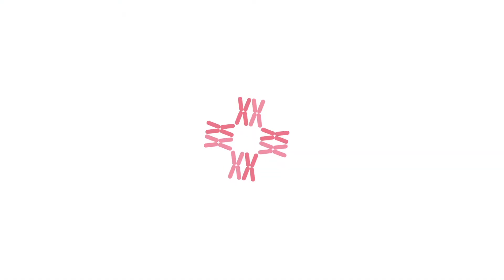Nipple Inversion and its causes, exercise by Dr Rohan Khandelwal | CK Birla Hospital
Dr Rohan Khandelwal, head of the Department of Breast Diseases at the CK Birla Hospital, Gurgaon briefly talks about nipple inversion, its causes and exercises. Nipple inversion can either be since birth or it can be recent onset nipple inversion. If nipple inversion is present since birth, it's really not that problematic. The only problem it can pose is that at the time of breastfeeding, it can interfere with breastfeeding. Nipple inversion can either occur due to inflammatory conditions, either there is inflammation and it's non-cancerous or it can be sometimes seen as breast cancer as well. If you are suffering from recent onset nipple inversion and that too is only on one side, you should not ignore it. You should visit your doctor immediately. They will do an examination and might recommend an ultrasound as well to see what is the cause of it, and will provide you with the right treatment and guidance.